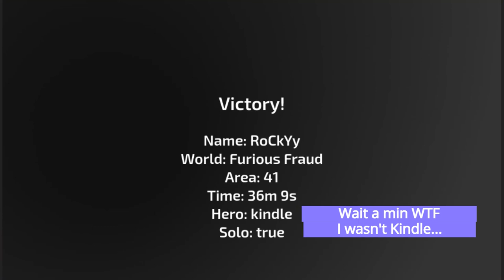Evades2 | Furious Fraud Solo Felony (uncut version) | Op glitch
There is a misspell of "glitch" in the video, maybe my keyboard wasn't working properly, too much work to re-edit and download the vid again so... :D

I will explain here how this glitch works:
This glitch works because of the low frame rate and high speed plus the small size of both the hero Felony (1st ability makes you +8 speed and becomes small) and the immune border enemy. The low frame rate causes both of the fast items to clip and teleport through each other. this is because the fast border ball isn't moving very very smoothly, it's like those teleporting balls that skip every few seconds and can teleport through you between each skip. 60 fps means the border ball (and felony itself) is skipping 60 times each second, creating gaps between each skip that can go through each other. That's why sometimes you can die to those border balls and sometimes you don't. Those gaps are just wide enough to fit the small-sized Felony. so if the enemy(or Felony) is slightly bigger or slower, then the glitch will not work. (for example, you can't glitch through those big slow border balls in area 40 or the slow balls in 11 and 36. so I recommend going middle for 40 and just use some skill for 11 and 36.)